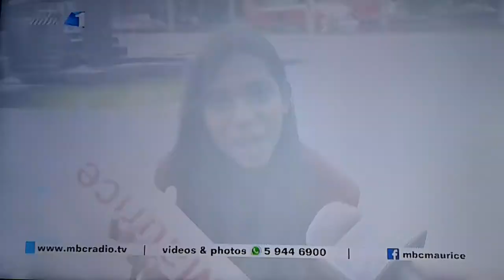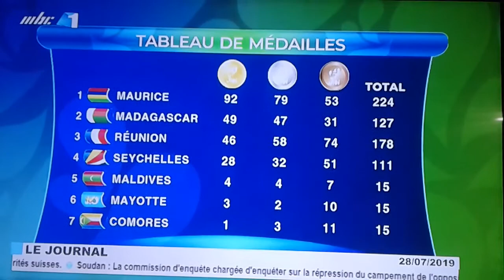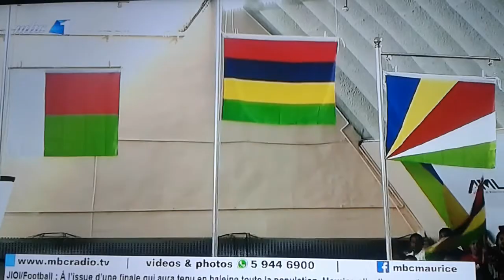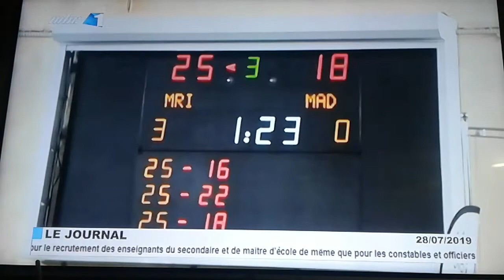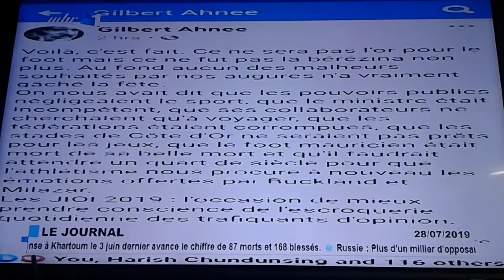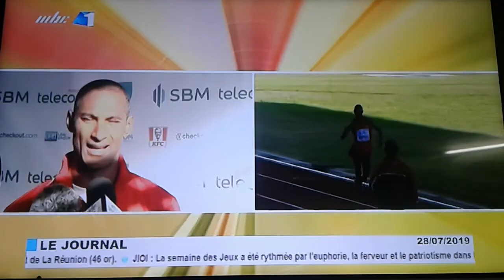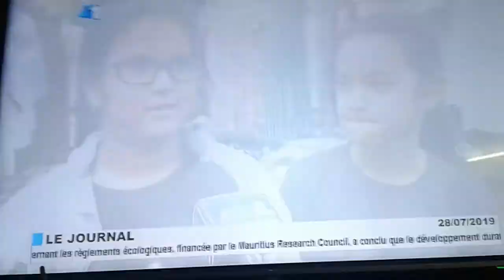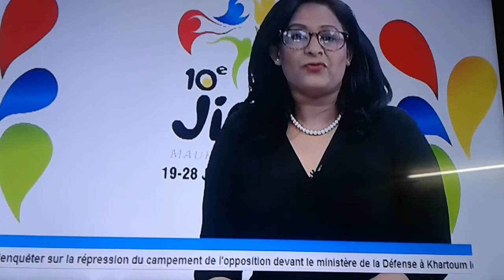joile de Ile miss 2 .....23.27(2)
joile de ile